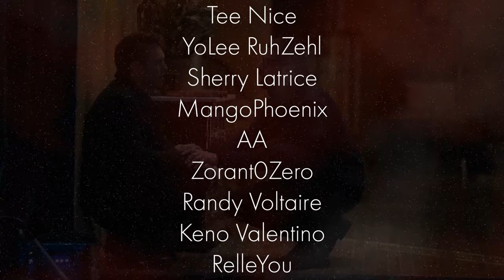A Head-Twisting "HORRORible" FLOP! | The Exorcism Review (2024)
Watch as Het & Cheri review the 2024 film, The Exorcism.

Film Clip Credits:
Joshua John Miller  (Director). (2024). The Exorcism [Film]. Miramax.